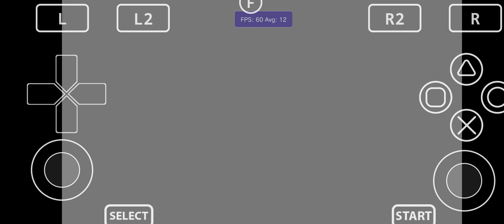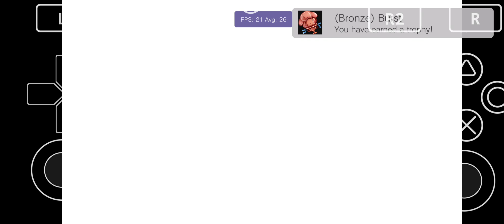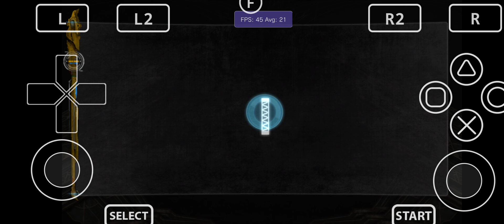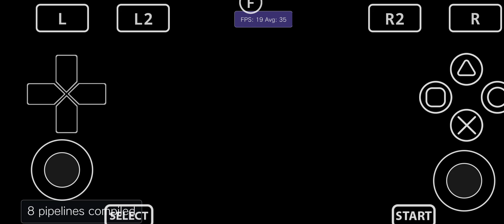Vita3K Android v12| Ar Nosurge Plus | Turnip driver | SD765G | PSVita Emulator | Playable 2x